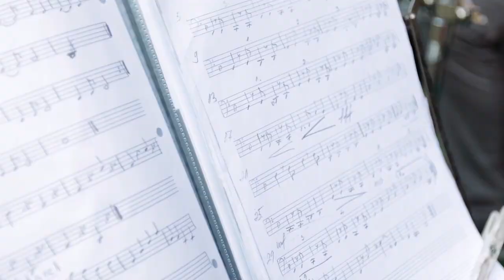Same osnove života i postojanja, kao i naše temeljne vrednosti, gotovo po pravilu su ženskoga roda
Drage moje, ne može biti slučajno da tolike važne reči kojima imenujemo same osnove života i postojanja, kao i naše temeljne vrednosti, gotovo po pravilu su ženskoga roda.

Reč zemlja je ženskog roda.
Rimljani su je nazivali Tera, Grci Gea- imenima ženskoga roda.
Reč hrana je ženskoga roda.
Porodica je ženskoga roda.

Ljubav, Sreća, Sloga, Budućnost- reči su ženskoga roda. Domovina, Sloboda, Pravda, Jednakost. Demokratija, Solidarnost - imenice su ženskog roda. I Snaga je ženskoga roda. i Srbija - koja je u svojoj istoriji često bivala na ivici biološkog nestanka- ženskoga je roda. U ratnim vremenima, kad je Srbiji "ponestajalo" muškaraca, žena je bila ne samo Majka, Sestra, Supruga, Vidar, Učitelj... već i Domaćin, Hranilac, Ratnik.

Srbi svoj opstanak duguju Ženi. Žena je snaga Srbije. Muškarci su najlepša umetnička dela stvorili inspirisani ženom: Atenu Partenos, Veneru Milosku, Bokondu... Istovremeno s ljubavlju, ravnu obožavanju, kojom muškarac svih epoha obasipa i besmrtno opeva Ženu, njena uloga u svakodnevnom, a pogotovo javnom životu, tokom čitave istorije bila je i ostala ponižavajuća.

Licemerje "muškocentričnog" sveta više je nego očigledno, i to u svim sferama javnog života: sva istraživanja o ravnopravnosti polova govore da je zastupljenost žena u političkom životu sramotno niska, da je žena za isti posao znatno manje plaһena od muškaraca.

Evropa zahteva da broj žena u javnim poslovima bude daleko veći, kako bi se izjednačili sa standardima EU. Da imamo malo više političke korektnosti, učešće žena u državnim poslovima povećali bi bez ičijeg uslovljavanja. To bi ugrozilo mušku društvenu dominaciju i apsolutni monopol na najviše položaje moći, ali bi sigurno koristilo interesima društva u celini.

Ali i Evropa za kojom toliko zaostajemo u priznavanju legitimnih ženskih prava, daleko je od polne ravnopravnosti. Polna diskriminacija spada u najdublje i najžilavije vidove brutalnog gaženja elementarnih ljudskih prava, primitivizma i licemerja. Vašu snagu i lepotu Srbija još uvek drži po strani, kao da su muškarci Bogom dani da vode svet. Koliko ste puta izgubile zaposlenje zato što ste bile pitane da li planirate decu i kada? Potcenjene i skrajnute samo zato što ste žene? Hoću Srbiju punu zaposlenih majki i punu dece!

Ja znam koliko ste dragocene. Vaša snaga je potrebna Srbiji, potrebna je svakoj državi i svakoj vlasti.

Drage moje, ja volim vašu snagu i treba mi vaša snaga, jer jedino sa vama vidimo budućnost cele planete, lepu blagodarnu pametnu i uspešnu.

Želim da vam svaki dan bude 8 mart.

Vaši Milanka i Bogoljub sa porodicom Karić♥️💗💜🥰💒👨‍👩‍👧‍👦😊🙏🏻